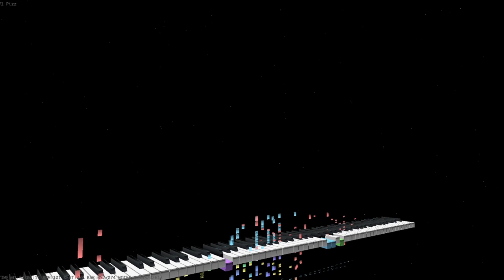BEASTARS - Orchestral Arrangement - From Beastars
With the new season of Beastars having recently come out I was super excited to do an arrangement of this track from Satoru Kousaki as the soundtrack is one of my favorite parts of Beastars!

For those curious the sample libraries used in this are
EW Goliath
Steven Slate Drums 5
8DIO Claire Piccolo, Alto Flute, Flute English Horn, Oboe, Clarinet, Bassoon
Spitfire Studio Woodwinds
Cinesamples Cinewinds
Cinesamples Monster Lowwinds
Cinesamples Cinebrass
Berlin Solo Woodwinds
8DIO Century Brass
8DIO Cage Brass
Cinesamples Cineperc
Spectrasonics Keyscape
Cinesamples Cineharp
8Dio Solo Studio Violin
8Dio Century Violins
Cinesamples Cinestrings
8DIO Adagio Violins
EW Hollywood Winds
8DIO Studio Solo Viola
8DIO Adagio Violas
8DIO Century Ostinato

Links!